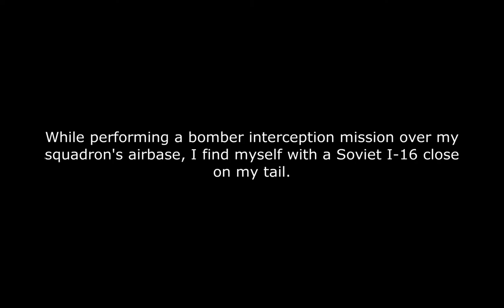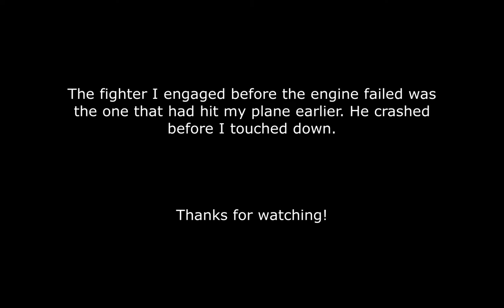Il-2 Battle of Stalingrad - Emergency Landing Without Power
During a bomber interception mission I withstand damage to my engine's cooling system. After inflicting critical damage to the fighter that damaged my plane, my engine fails. Luckily, I was close enough to my own airfield to safely put my plane down.